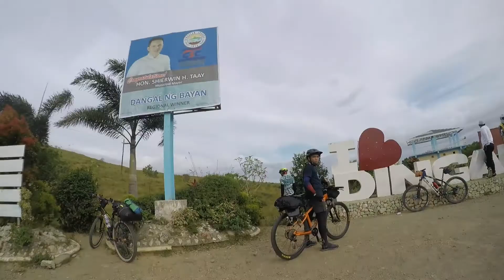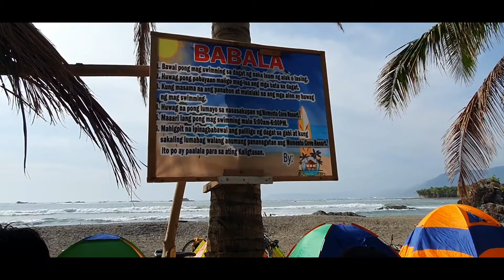The DINGALAN BIKEPACKING